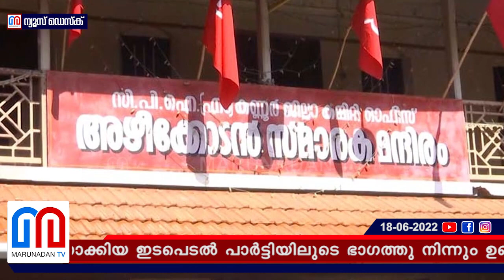അഴിമതിക്കറ പുരണ്ട ബ്ലേഡ് സഖാക്കളെ പടിക്ക് പുറത്താക്കണമെന്ന് വി.കുഞ്ഞികൃഷ്ണന്‍ l cpim payyannur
'അഴിമതിക്കറ പുരണ്ട ബ്ലേഡ് സഖാക്കളെ പടിക്ക് പുറത്താക്കണം; ചോദ്യം ചോദിക്കുന്ന കുട്ടിയെ ടീച്ചർ ക്ലാസിൽ നിന്ന് ഇറക്കിവിട്ടാലും ചോദ്യം അവിടെ തന്നെയുണ്ടാകും'; വി.കുഞ്ഞികൃഷ്ണന് എതിരായ നടപടിയിൽ പ്രതിഷേധം; തെറ്റ് ചൂണ്ടികാട്ടുന്നവർക്ക് എതിരെ കണ്ണൂർ സിപിഎമ്മിൽ നടപടി പതിവ്; പി ശശിക്കെതിരെ പരാതി ഉന്നയിച്ച സി.കെ.പി. പത്മനാഭനും പാർട്ടിയിൽ എങ്ങുമെത്തിയില്ല